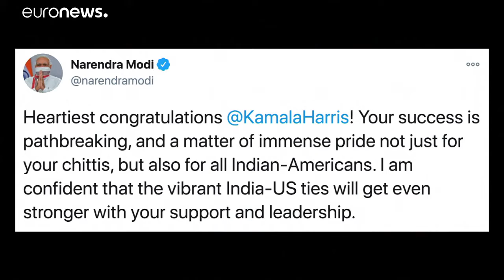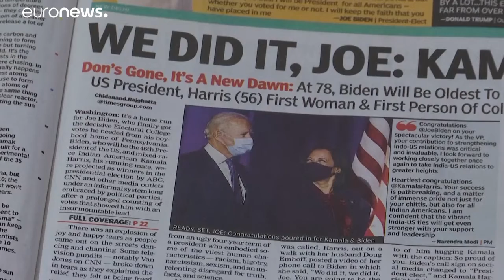شاهد: فوز هاريس بمنصب نائب الرئيس يطلق الاحتفالات في قرية أجدادها بالهند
احتفل السكان بالحدث في قرية ثولاسيندرابورام الواقعة في ولاية تاميل نادو (جنوب)، حيث وُلد بي في غوبالان، جد كامالا هاريس، وكان مسؤولا هنديا كبيرا.